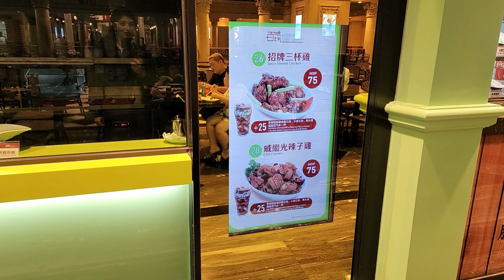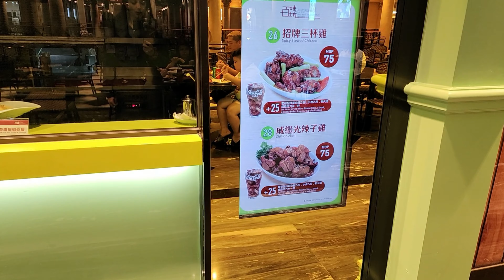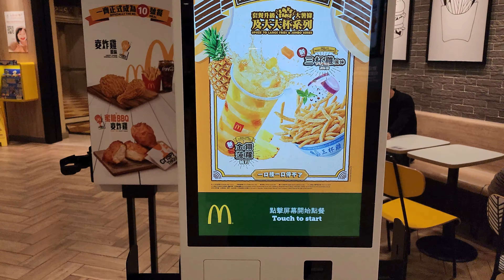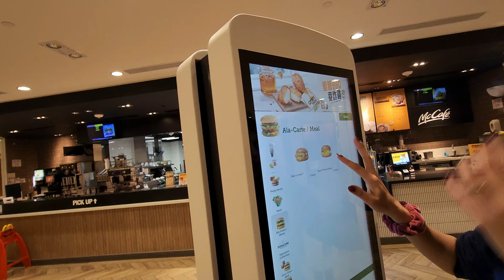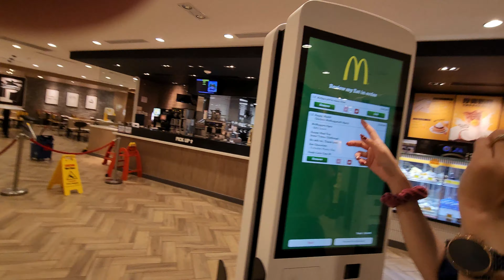Las Vegas... In Macau! | Casino Adventures |Sangz Stories | Travel Vlog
Hi guys,

I am Sangna, a Delhi girl in Kanedaa 😍 (Canada) . Freelance make-up artist by profession and a full time Drama Queen. Here to share my stories and the beautiful world which surrounds me. I and me are always too deep in conversation. Let's make it a good one! ♥️

India to Macau Travel Series  Have shared all the details regarding the Hongkong Visa , Immigration details and how to travel to Hongkong From Delhi in my previous vlogs.
in this Vlog Enjoy the Night Life of Macau. Explore different theme based hotels like The Parisian Macao , The Venitian Macao , The Londoner Macao and more.
Also know how was my experience in Casinos in Macao..

It is a Fun Travel Vlog so do watch it till the end.